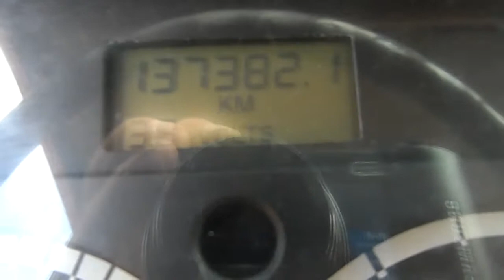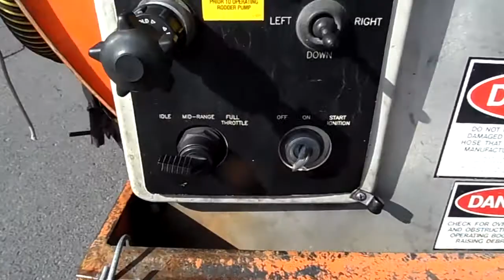2003 Freightliner FL80 Vactor Truck